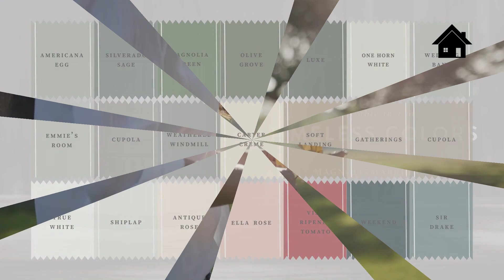20 Best Paint Colors of All Time | Painting Tricks | Home Decorating Ideas | Joanna Gaines New House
What are the 4 painting techniques?
How can I improve my painting skills?
What is the easiest painting technique?
What are the 8 different types of techniques in paintings?

What is the fastest way to paint a house?
How can I make my house paint easier?
How do you get the best paint results?
What is the best order to paint a house?

The Most Popular Fixer Upper Paint Colors!

Joanna painted the main living areas of her own farmhouse Alabaster and she continually uses it in homes she designs on Fixer Upper as well. It’s a great color to use on walls and trim both.

This gorgeous muted gray/green is Joanna’s go to color for interior walls in many of the homes she’s filmed on Fixer Upper. It is a lovely neutral when paired with white trim and her signature hardwood floors.

Joanna loves to use this color on built-ins that need a little more contrast and it makes for a fantastic color for bedrooms and baths as well.

I hope this roundup of the most popular Fixer Upper paint colors has been helpful! I really think you can’t go wrong with any of these. Just remember to get some samples up in your space before jumping in to start painting! I may or may not know this from experience, but husbands do not like you changing your mind after they’ve already painted half the room.

1. To avoid getting covered in paint, spray exposed skin with cooking spray. The paint should come right off-without scrubbing. This method is effective with latex or oil-based paints.

2. To neutralize the strong smell of any type of paint, add one tablespoon of vanilla extract (a natural deodorizer) per gallon. It won't affect the color of the paint.

3. To help paint stick to metal surfaces, dampen a sponge with vinegar and rub it over the surface to be painted.

4. To help paint stick to plastic surfaces, rub the surface with a used fabric-softener sheet.

5. To tint white paint, add a packet of powdered drink mix in the desired colored directly to paint.

6. To clean up spilled paint on carpeting, remove as much paint as possible with a paper towel. Cover the spill with a large amount of white flour, which will absorb the paint. Vacuum clean.

7. Clean paint off your hands with solid vegetable shortening. This technique is good for latex or oil-based paints.

8. Wait for Dry Weather. Humidity means drips and slow drying, so avoid painting on a rainy day. If you must paint when it's humid, take your time — and take advantage of slow-drying paint to correct your errors before moving on to the next coat. But don't overwork or it will show when you're finished.

9. Do a Thorough Visual Inspection and Prep. Any cracked, flaking or peeling areas need to be lightly sanded or scraped (and then thoroughly rinsed) before applying new primer and paint because the weight of the new coat will pull the old paint loose. Greasy spots may also need a bit of washing with soap, followed by a rinse with clean water. Otherwise, wipe down with a damp cloth so that paint will have a clean, dust-free surface to stick to.

10. Buy High-Quality Brushes, Roller Covers, and Painter's Tape. If you're splurging on great paint, you definitely don't want to pinch pennies on the application. Good brushes and roller covers give excellent coverage so that you don't waste time and paint on re-application, and high-end painter's tape is the real deal when it comes to sealing out drips and blurs.

11. Protect Anything You Don't Want Painted. You will never regret the time you spend covering floors, furniture and hardware before you begin a paint project. Drop cloths are a must and small plastic sandwich bags secured with tape are an easy way to protect doorknobs.

12. Use Primer. Paint-and-primer combinations are fine if you already have a clean, smooth surface. But if there are any issues with the wall or it's been more than eight years since you last painted, bite the bullet and go with a separate primer. If you need to cover an especially challenging surface (say, glass or high-gloss paint), use a bonding primer.

13. Paint From Top to Bottom. After you've cut in your edges at the ceiling and baseboard using a brush, use your roller to apply paint from the ceiling downward. Amateurs often have telltale drips and spatters at the end of a paint job, but pros paint right over their mistakes as they work their way down the wall. Once an area starts to dry, it's best to leave it alone. Going back over it can leave marks and color streaks in the paint's surface.

What paint color is in?
What is the most popular wall color?
What colors are in for living rooms?
What colors are in for bedrooms?